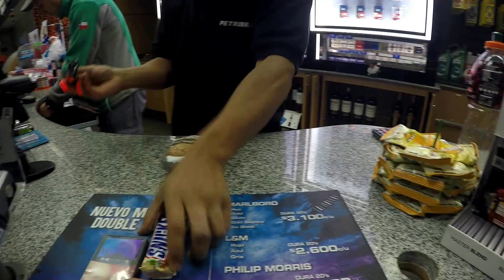Melvin Cleta | Santiago - Viña del Mar | 2016